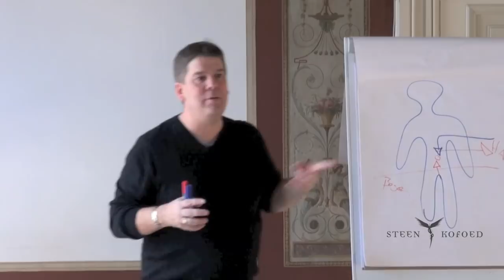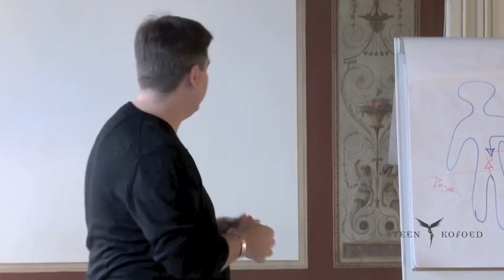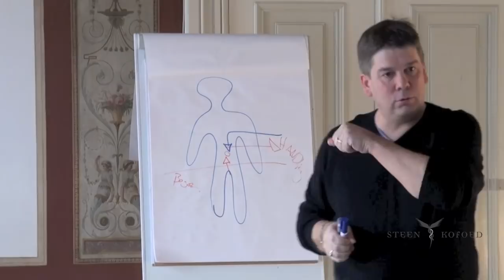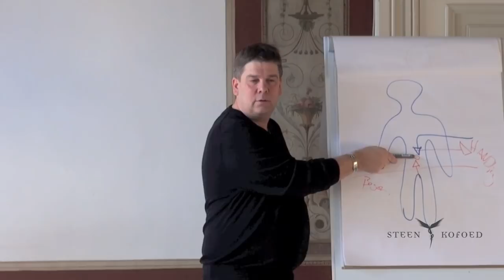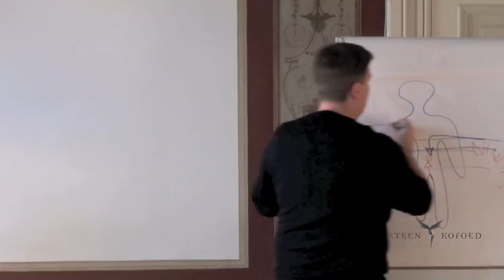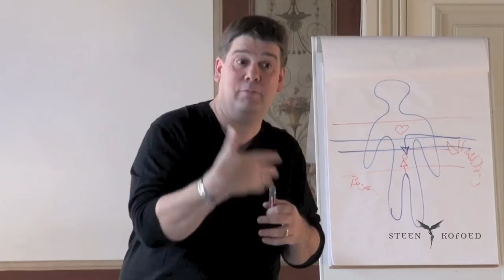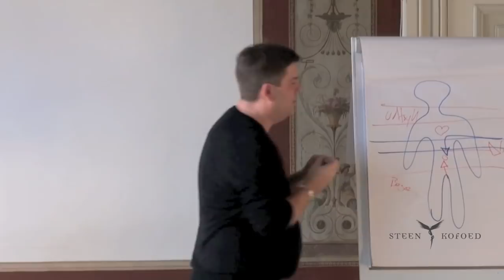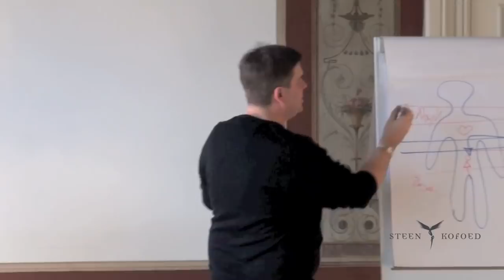Del 3 | Spirituel psykologi og meningen med livet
Denne video er del 3 af 8 af et kursus Steen Kofoed afholdte sommeren 2011 omkring spirituel psykologi og meningen med livet.

Foredraget handler dernæst om hvordan man kommer nærmere sin egen kerne og om hvordan man bliver bedre til at lytte til sine ægte behov og eliminere pseudo-behov.

Foredraget varer omtrent 2 timer og hver del er på 15 minutter.

God fornøjelse.